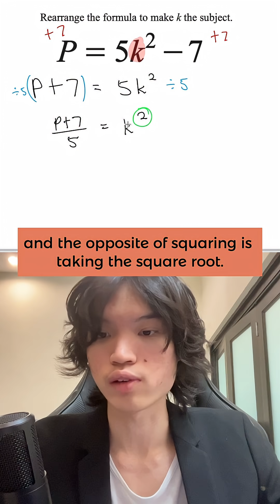You're rearranging formulas the wrong way.Just remember: "Fix it from the outside, then go in"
- If you're looking to improve in Cambridge IGCSE Math/Add-Math, fill out the form on my website and I'll get back to you as soon as possible :)